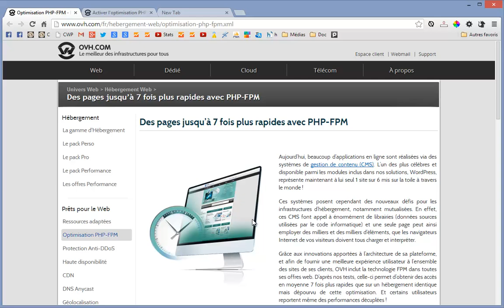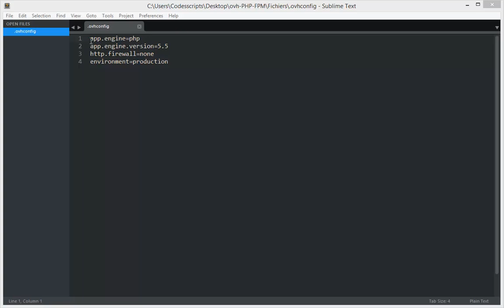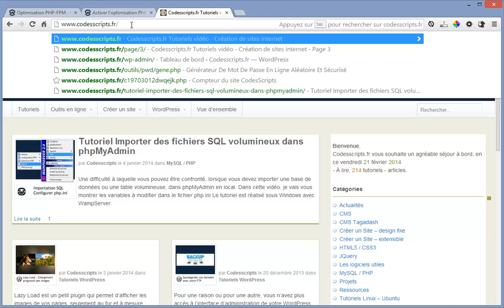Septupler la rapidité d'un serveur mutualisé OVH avec PHP-FPM